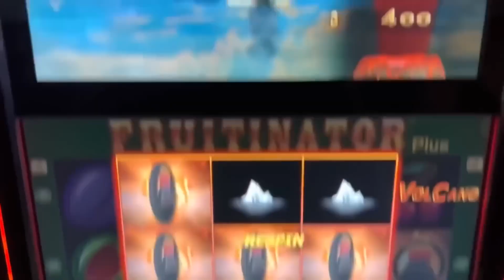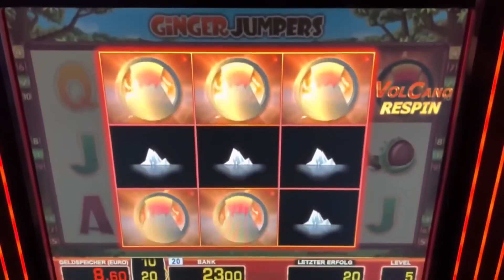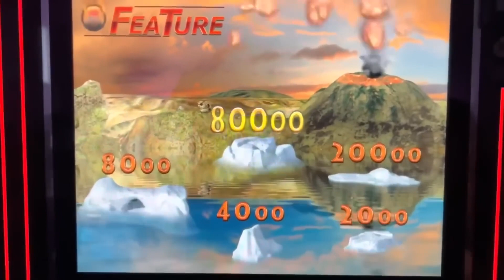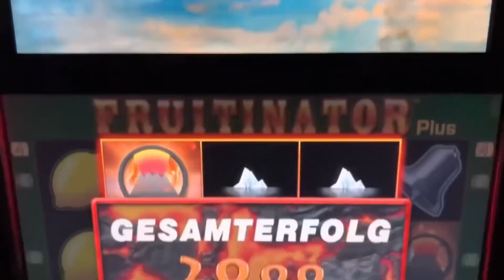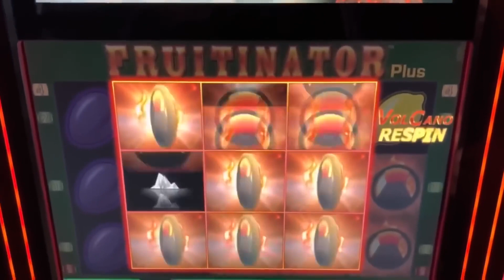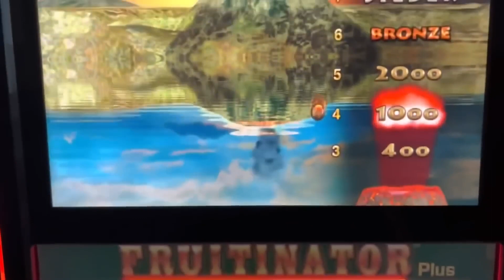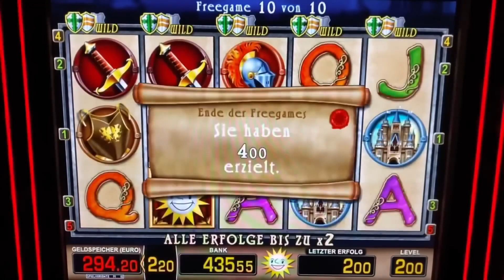Knights Life 2€ 15 Freispiele💥 Mega Win Merkur Magie Casino Spielhalle Novoline Spielothek Jackpot